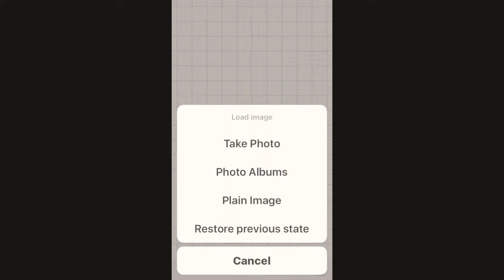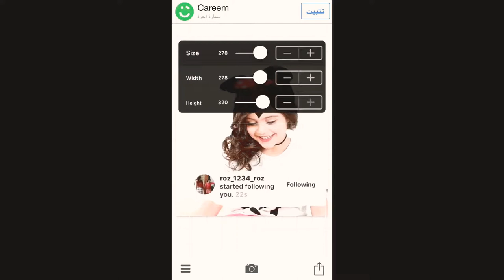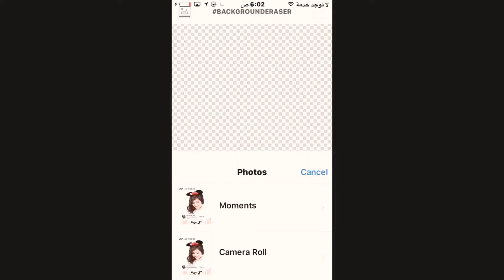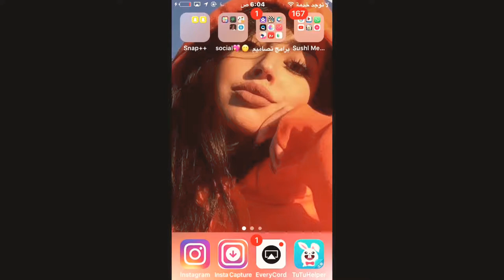شرح عن برنامج Eraserللقص و|Phonto للتعديلات الصور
حساباتي

Jxa1_

Jood.F.11

x0uyi

احبكم♥️♥️✨